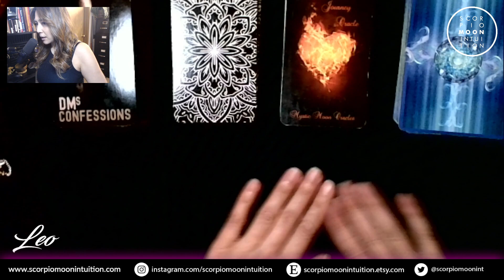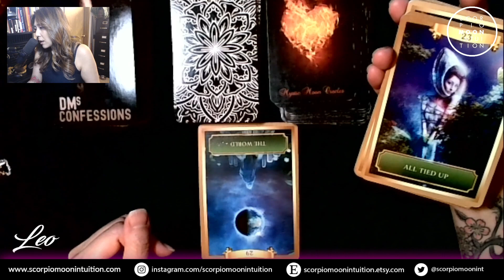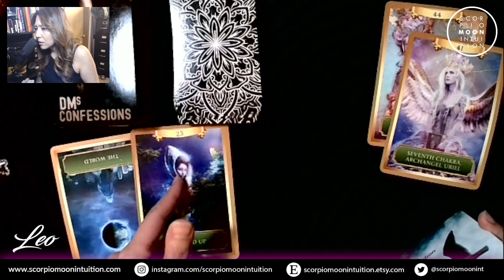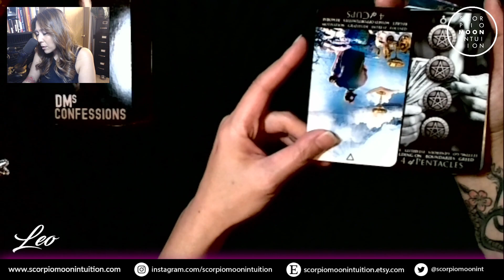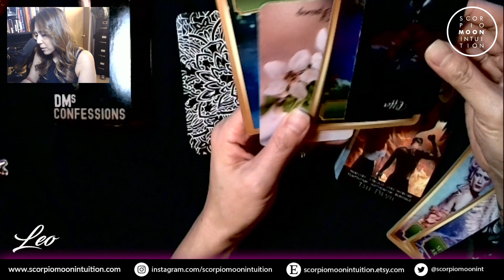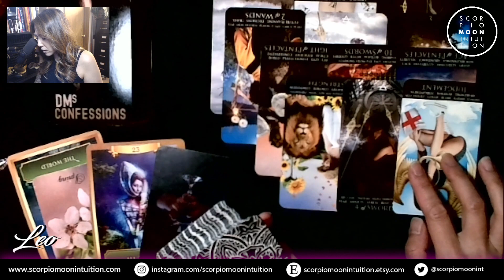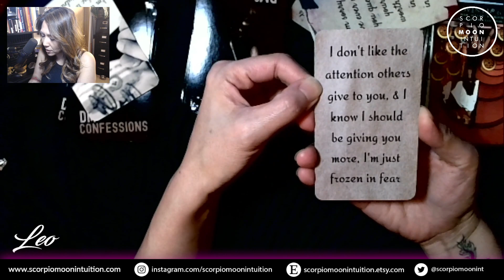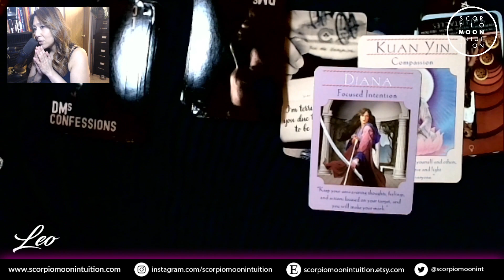Leo♌ They are TERRIFIED of LOSING YOU due to their inability to be vulnerable! Show compassion.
Leo. Will you show some compassion to a person who you know that is not making moves on you due to their finances? I feel this person is possibly the breadwinner of their family and their family means everything to them. I am feeling they hope you understand. But the truth is, it is really that bad? Or are they making it worse than what it really is because I can see they can get out of this energy if they wanted. It will take a level of meditation, self-reflecting, changing their vibe to get back into a positive flow. Now that is only one of their problems. The other thing that I see is they are afraid of losing you because they have an issue with vulnerability. I see a person who is showing you their heart but it is on display, it is not a real sign of affection. Or could it be that your person doesn't know how to show "real" love. They are sorry if they make you question your self-worth, it's because they don't know if they are even worthy.

I upload these videos for FREE daily. I appreciate the energy exchange.

📺 Schedule:
Monday - Twin Flame Reading
Tuesday - Capricorn, Aries
Wednesday - Aquarius, Pisces
Thursday - Virgo, Leo
Friday - Gemini, Cancer
Saturday - Taurus, Sagittarius
Sunday - Libra, Scorpio